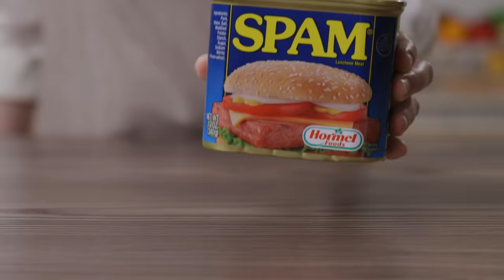Quick and Easy SPAM® Tacos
Sit down. Get your bellies ready. ‘Cause you’re gonna wanna TACO-bout how you can’t get enough of these SPAM® Tacos.